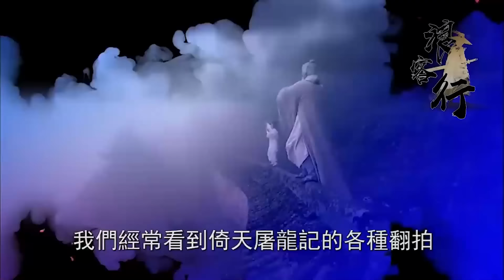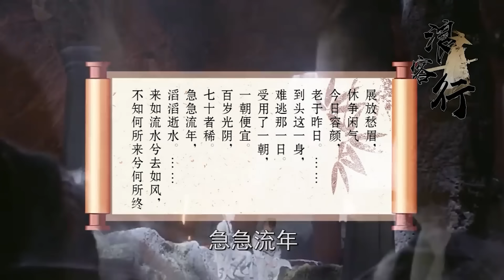倚天屠龍記最大伏筆！十萬字只為表達另一個主題，只是很少有影視劇敢拍。【浪客行】倚天屠龍記